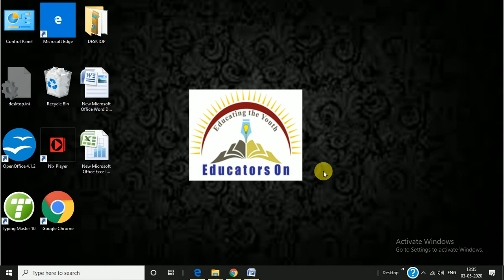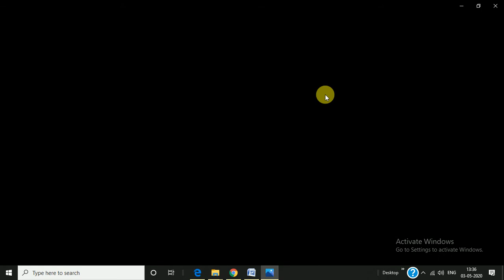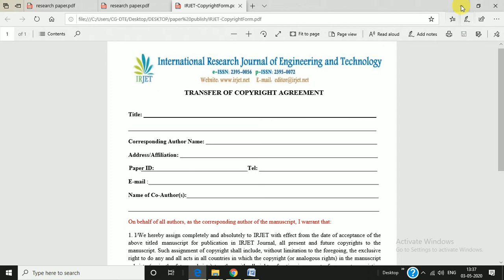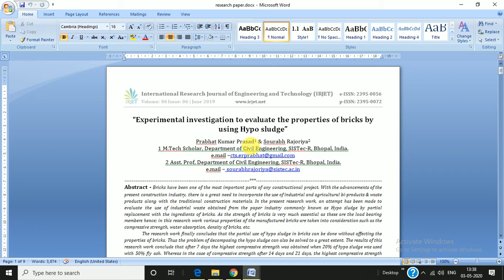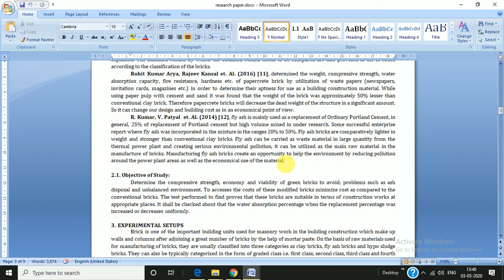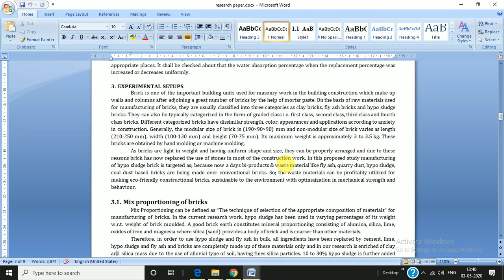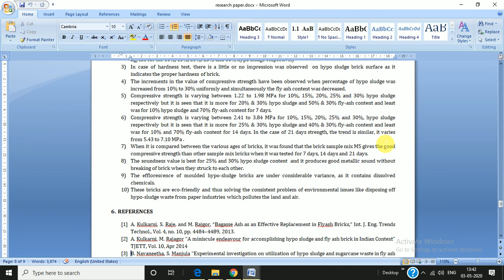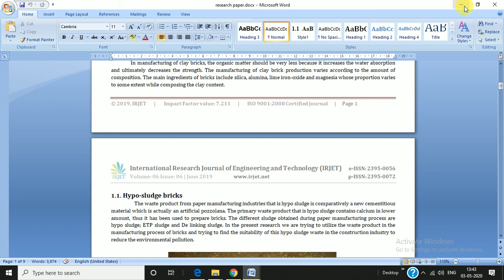How to prepare research paper for publication in MS Word easily Step by Step Process in Hindi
Topic : How to write a research paper (Technical paper) for publishing in Journals Step by Step Process
Faculty: Er. Prabhat Kumar Prasad
Subject: Technical tricks

Viewers specification : Everyone

"Educators On" is always trying to help students directly.
 If You want to help our channel PayTm or Google Pay on 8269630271